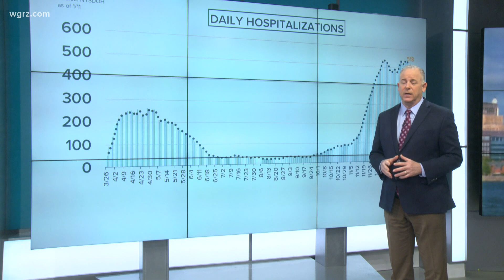Orange Zone Concerns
That change could be going back to a Yellow Zone for a big part of Erie County.